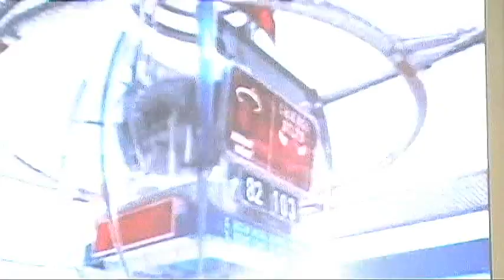kurts sports show "nba playoffs"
talk about grizzlies vs thunder. preview the thunder vs mavs. also talk about the heat and bulls. 2011 nba playoffs